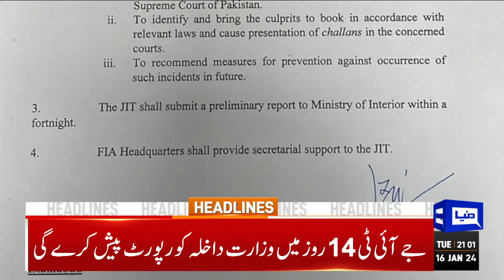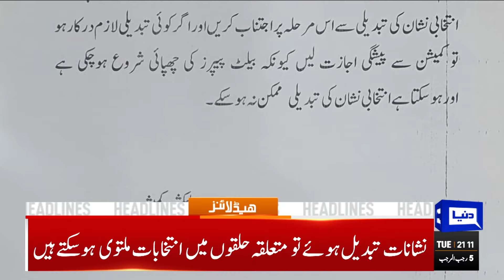Dunya News Headlines 09:00 PM | Bushra Bibi in Jail | Khan Aggressive | 16 Jan 2024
Police on Tuesday arrested former interior minister and Awami Muslim League chief Sheikh Rasheed following the cancellation of bail in May 9 riots case

Awami Muslim League (AML) chief Sheikh Rashid has been arrested from outside a courtroom after his bail was rejected in a case related to the May 9 riots,

Petrol price slashed by Rs8 per litre

Bilawal accuses PML-N of abandoning democracy

PTI withdraws contempt petition against ECP for not providing level playing field

PTI ex-chairman, his facilitators caught red-handed: Maryam

No, sorry! Elections won't be delayed, ECP replies to Senate resolution

'Illegitimate' marriage: Bushra Bibi again given exemption from hearing